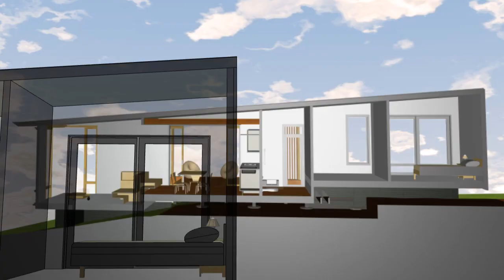Unitec - Studio 19 Onemana Holiday Home (HD)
The Onemana Holiday Home is a project run by  third-year Bachelor of Architectural Studies at Unitec Institute of Technology.  A team of 16 students nicknamed "Studio 19", took up the challenge of designing and building a holiday home for real clients under the supervision of Unitec adjunct professors and established architects Dave Strachan and Marshall Cook, with the help of well known builder John 'Cocksy' Cocks.

The two-bedroom holiday home is currently being built by students at Unitec's Mt Albert campus. Once completed, it will be revealed at Unitec's end of year Grad Show before it is trucked out to its permanent home in Onemana on New Zealand's Coromandel Peninsula.